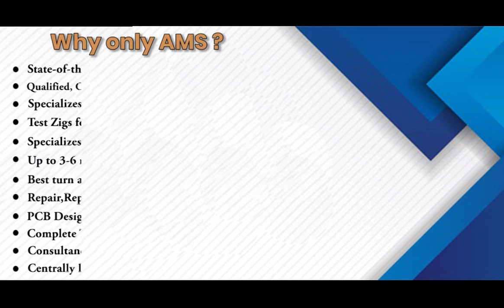Baumuller 3 8201 D PCB Board Repairs